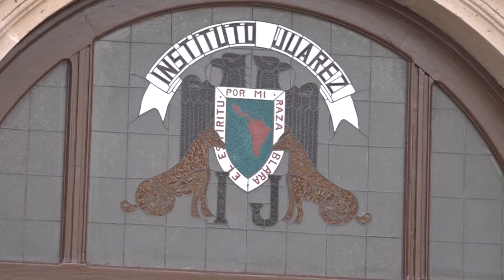Permanecerá cerrado edificio central de la UJED, anuncia SPAUJED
Se mantendrá el edificio central de la UJED cerrado, habrá pláticas con la rectoría, a partir de eso se tomarán medidas contundentes o se puede dar solución a la problemática; informó Erick Fernández Cosaín, presidente de SPAUJED.